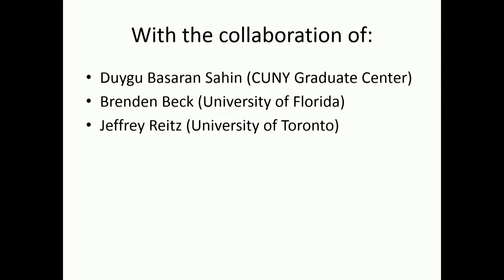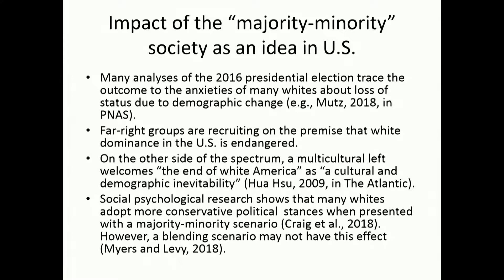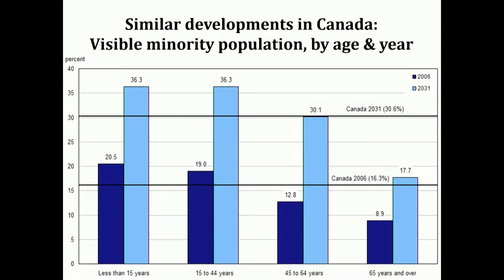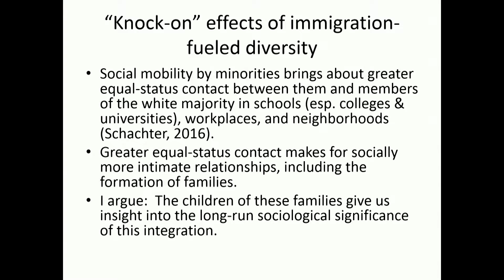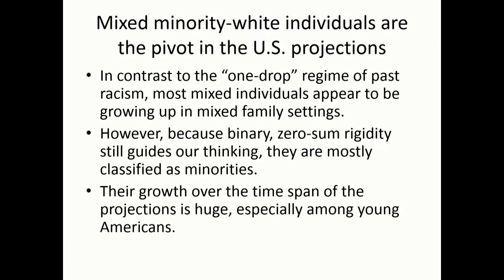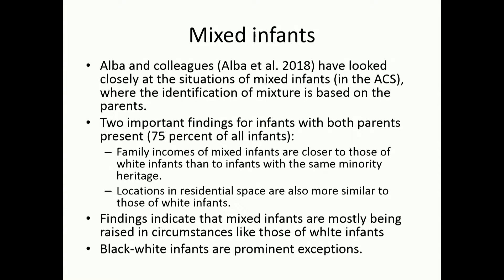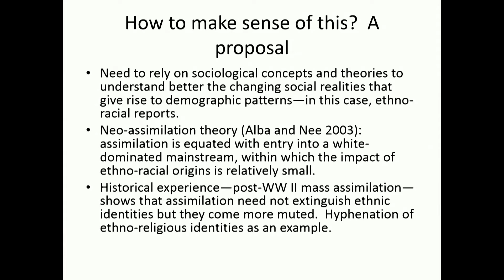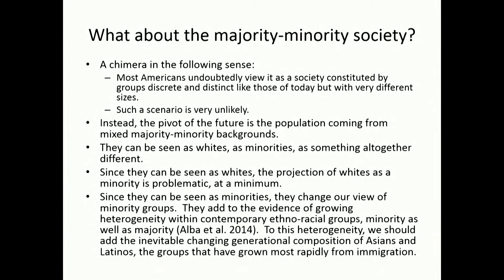Ethno-racial realignment in North American immigration societies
Richard Alba - The City University of New York